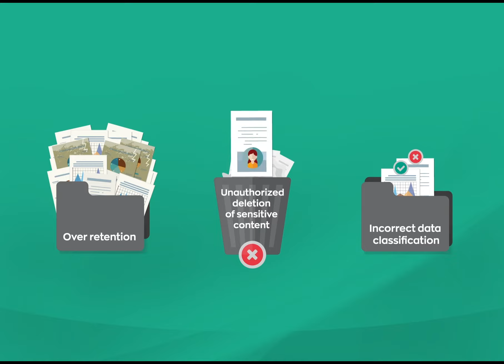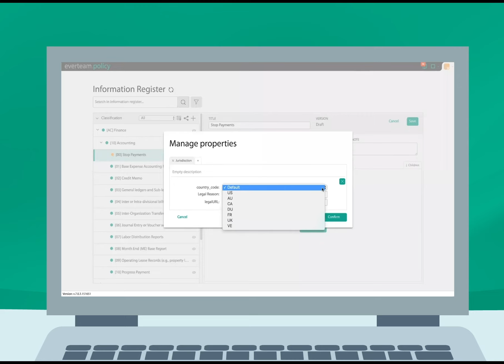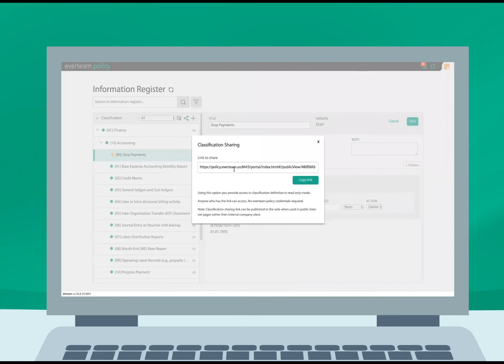Information Policy Management avec everteam.policy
everteam.policy est un outil efficace pour le recueil, la description et la gestion de votre politique de conservation ainsi que la tenue de votre registre de traitement dans le respect de ses obligations réglementaires et ce, pour l’ensemble de votre organisation.

Étant donné le nombre croissant de réglementations et d’exigences en matière de conformité, les organisations ont l’obligation d’élaborer et documenter leur référentiel de conservation et d’appliquer les règles associées à l’ensemble du corpus documentaire. La définition, la formalisation et surtout l’application dans le temps de ces politiques constituent une tâche de plus en plus ardue et chronophage.

everteam.policy est une solution simple d’utilisation qui permet aux organisations de développer, de publier et de gérer efficacement leur référentiel et les durées de conservation au niveau de l’organisation. Cette solution est compatible avec un plan de classement hiérarchique, des règles de conservation avancées et permet la création de propriétés personnalisables afin de s’adapter au plus près des besoins spécifiques de saisies d’informations complémentaires propre à chaque organisation.